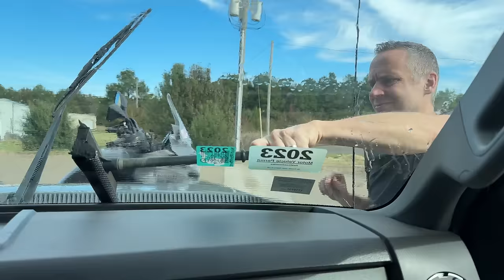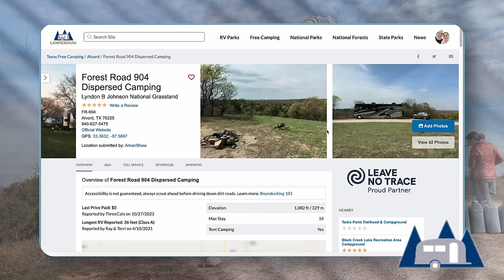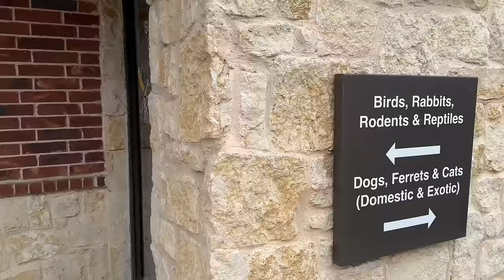THIS SUCKS | The Hard Reality of RV Life (Emotional News)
We’re supposed to be saving money for Alaska, NOT spending it. But after finding an RV roof leak on travel day, we later discover that the entire roof is in much worse shape than we thought. Even worse, a routine checkup for our rabbit, Cody, delivers an unexpected and emotional blow.

(When RV Life Doesn't Always Go As Planned)

USE THESE LINKS TO SUPPORT OUR JOURNEY ⤵️

00:00 Intro
00:50 RV Roof Leak
01:43 Our Rabbit Needs a Vet
07:26 Visiting Paris, Texas
08:30 Free Camping Near Decatur, Texas
08:58 Sun Damaged EPDM RV Roof
12:24 Alaska Fund Update
13:53 Finding Water while Boondocking
15:30 The Biggest Shock
16:58 Forest Road 904 Dispersed Camping
17:24 Cleaning and Taping RV Roof Leak
19:23 Hard News about Cody

Hey there! We're Joe + Kalyn!

As online entrepreneurs, we thought, "why not work from home... on the road"? So in 2019, we bought and renovated a 2005 Jayco Designer Fifth Wheel, which took us to every state in the lower 48. But the economy hit our business especially hard after the 'vid, spurring us to pivot in new directions and try different strategies, including various RV work camping jobs!

Follow our full-time RV Life journey as we build back our bank accounts in order to fund the biggest RV trip of our lifetime—Alaska.